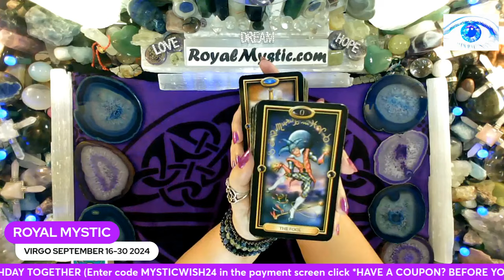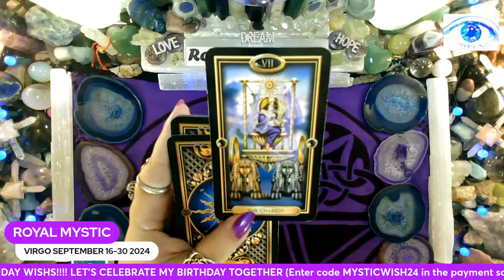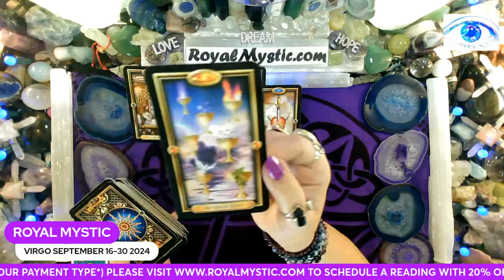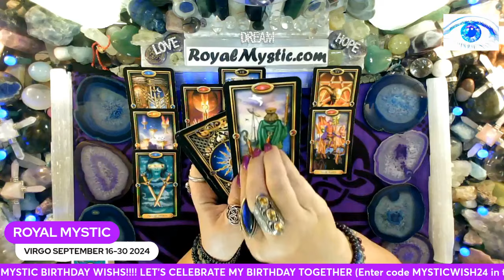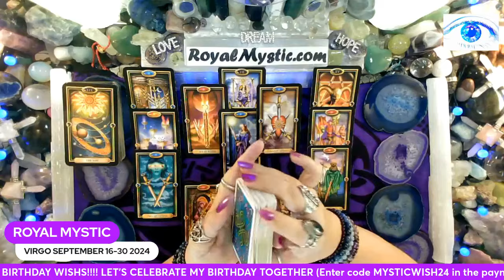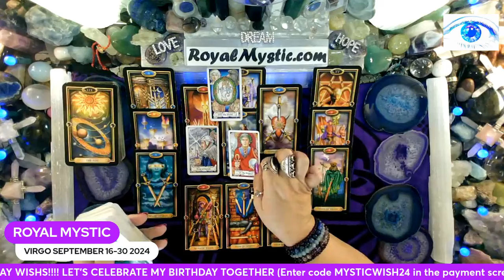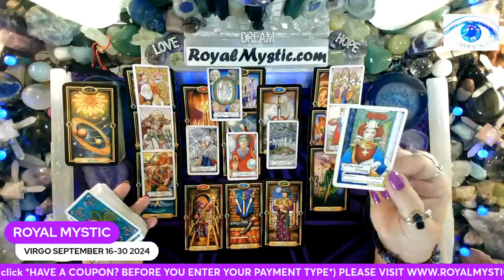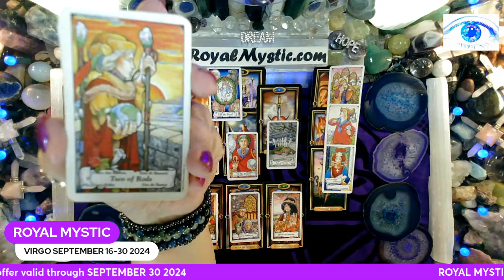VIRGO SEPT 16~30 2024 OVERCOMING OBSTICALES WITH JOY & ABUNDANCE AS DIVINE TIMING ALIGNS NEW SUCCESS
Namaste,
Royal Mystic

1. HOW TO CHANGE YOUR UNIVERSE BY Jon Gabriel
2. BECOMING SUPERNATURAL BY Dr. Joe Dispenza
3. MANTRA: SACRED WORDS OF POWER BY Thomas Ashley-Farrand
4. MEDITATIONS FOR MANIFESTING by Dr. Wayne Dyer
5. A NEW EARTH by Eckhart Tolle

1. REWIRED by Dr. Joe Dispenza
2. QUANTUM EFFECT by Randy Veitenheimer
3. ASCENSION KEEPERS by William Henry

I would like to thank all the powers of technology and creative minds that make this experience possible.

The Tarot decks used are as follows:
1) The Gilded Tarot by Ciro Marchetti 2) Hansen Roberts mini deck